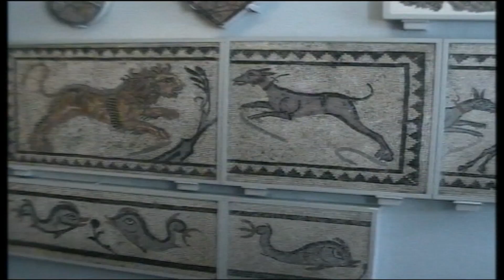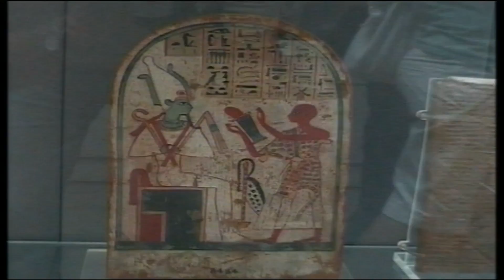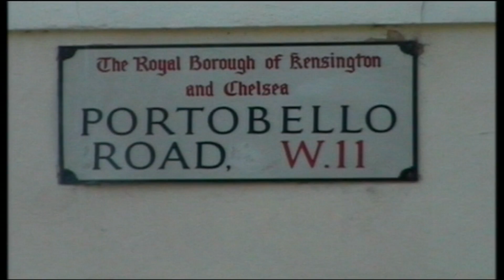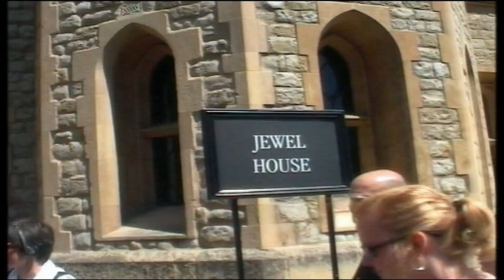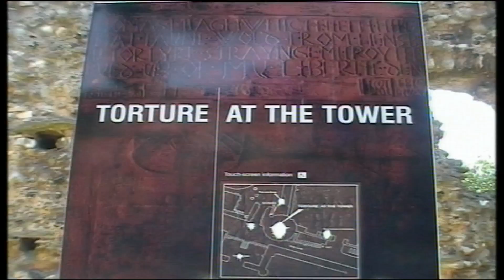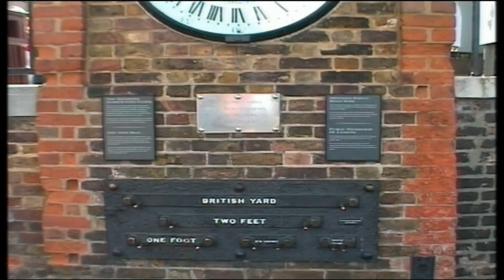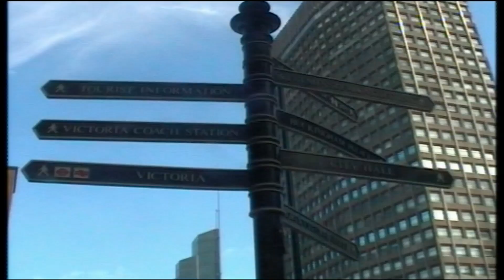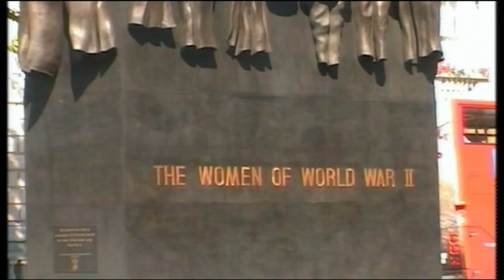Londres 2ª parte